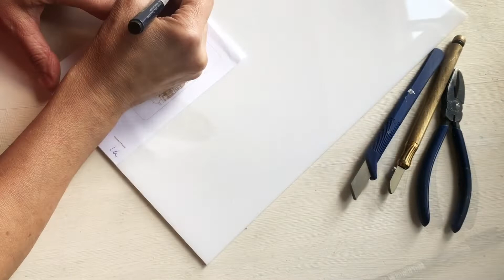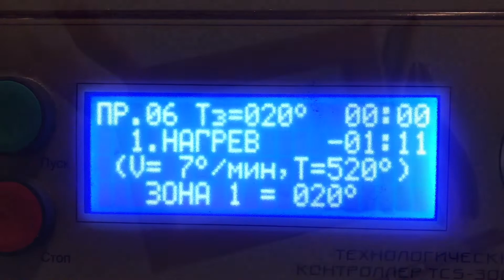Своими руками. Мастер класс. Как сделать картину из стекла. Кот в каждый дом.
Своими руками делаем картину в технике фьюзинг стекла.
Техника фьюзинг стекла, спекание стекла при высоких температурах - модное и актуальное направление для создания изделий из цветного стекла. Фьюзинг что это, какие необходимы инструменты и оборудование? Какие изделия можно изготовить в технике фьюзинг? Мастер классы и все секреты мастерства. Художественное стекло своими руками.

Котики захватили землю и сделали людей своими рабами. В подтверждение этого, очередная моя работа посвящена милому котику в японском стиле.
  Делаем картину ручной работы из цветного стекла "Котик и стрекоза" в технике фьюзинг стекла. Поэтапное описание всего процесса.
  В конце видео я показываю так же, как задекорировать деревянную раму. Состаривание дерева своими руками за пять минут. Из обычной рамки для фотографий я делаю модную раму в стиле шебби-шик. Отличное оформление для сверкающей яркими красками картины из стекла.
 К тому же, картина из стекла ручной работы - оригинальный и красивый подарок.